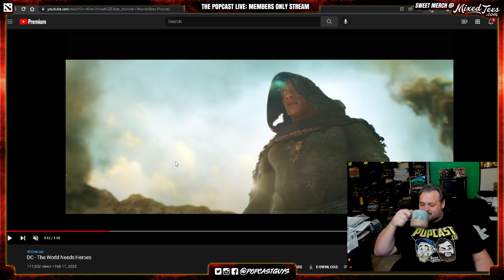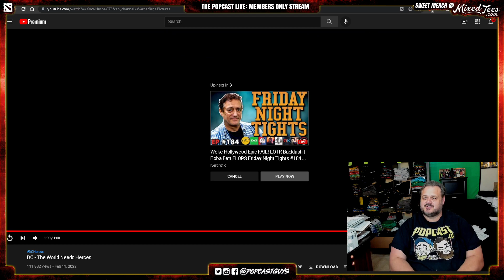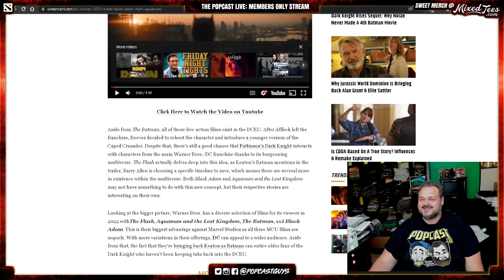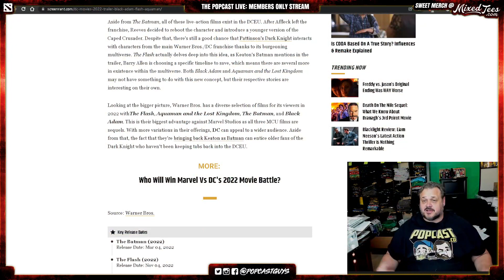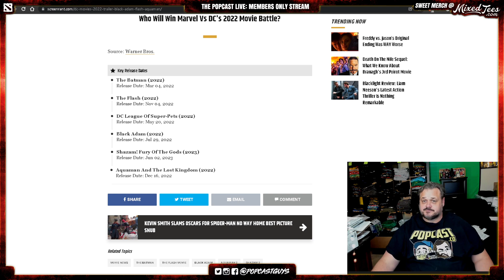Inside peak at 4 Highly Anticipated movies for 2022!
A brand new DC trailer has been released ahead of Super Bowl LVI, showing footage from The Flash, Aquaman and the Lost Kingdom, The Batman, and Black Adam. Warner Bros. had a slow superhero year in 2021, only rolling out James Gunn's The Suicide Squad which was also simultaneously dropped on HBO Max. In 2022, however, it's ramping up its blockbuster production with five highly-anticipated flicks on the docket.

DC will open 2022 with the much-anticipated The Batman, which will hit theaters on March 4. Directed by Matt Reeves, it will introduce Robert Pattinson as the next Caped Crusader after Ben Affleck left the franchise. It's followed by the animated film, DC's League of Super-Pets, on May 20. From there, three DCEU movies will hit theaters. Dwayne Johnson's long-delayed Black Adam will see the debut of Justice Society of America, Ezra Miller's The Flash will also bring back both Michael Keaton and Ben Affleck's versions of Batman, and Jason Momoa's Aquaman and the Lost Kingdom caps off the year. DC fans have a lot of things to be excited about, and for those who couldn't wait any longer for these projects, a brand new trailer has been released offering them fresh footage from these blockbusters.